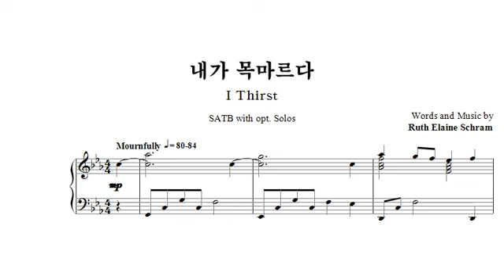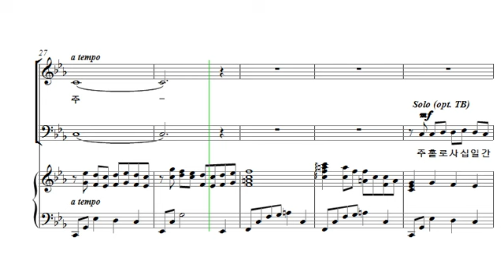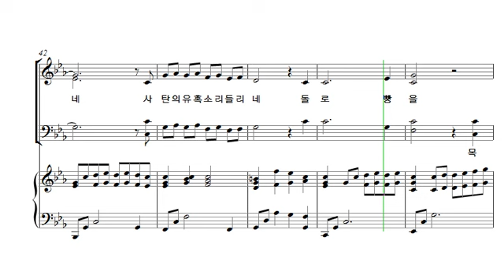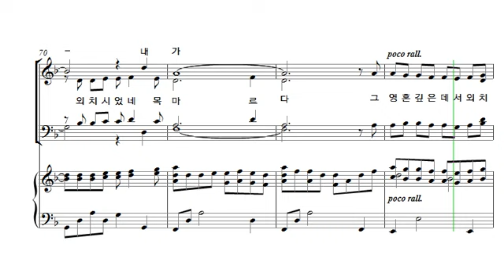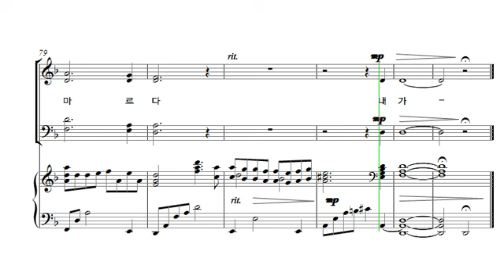[중앙아트] 부활절칸타타 ‘십자가 위의 마지막 말씀’ 07. 내가 목마르다 알토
부활절칸타타 ‘십자가 위의 마지막 말씀’ 07. 내가 목마르다